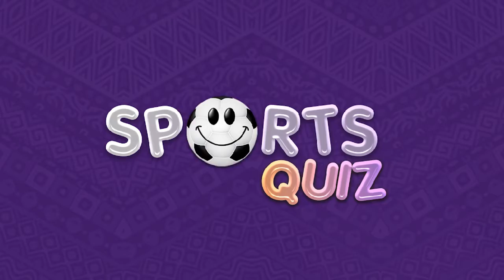ARV KUTUMIKA VIWANJANI KUSAIDIA WAAMUZI? | SPORTS QUIZ | S2Ep6